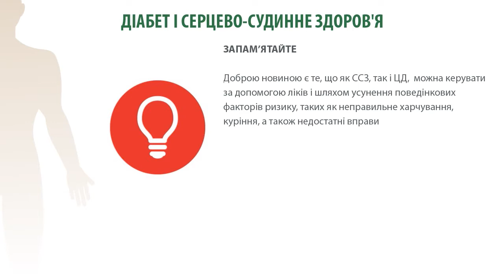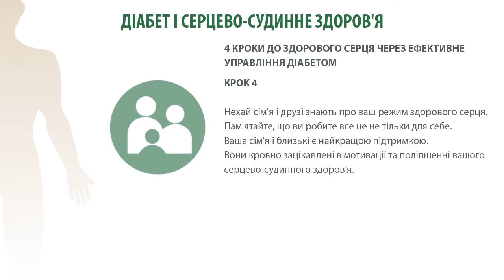ВІДЕО 4 ДІАБЕТ І СЕРЦЕВО СУДИННЕ ЗДОРОВ'Я 1